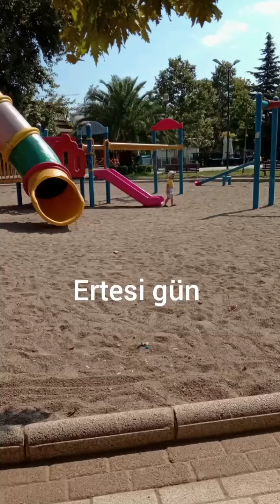Muhabbet kuşu su ve mama tarifi